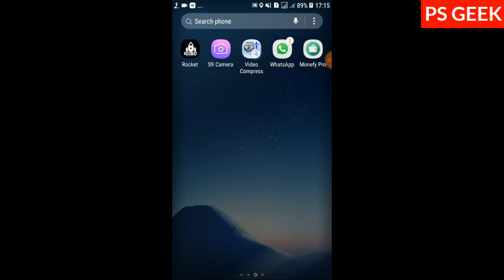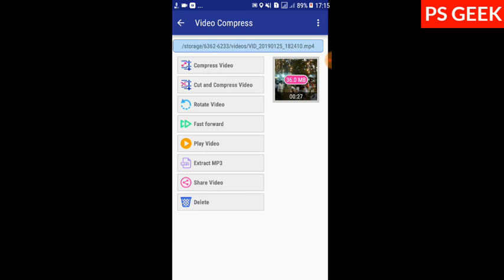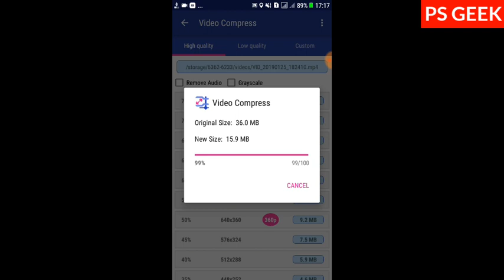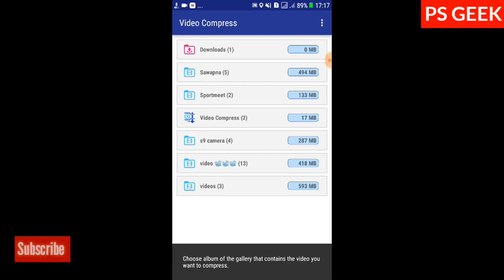how to compress large video files without losing quality android in sinhala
Sinhala